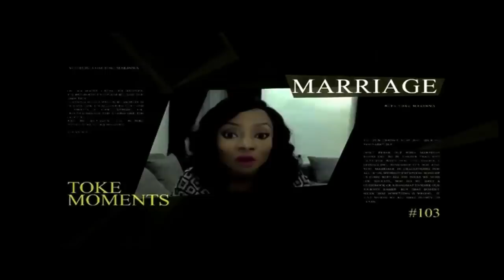20's Vs 30's...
TokeMoments - We are BACK!!! Watch this episode where Toke talks about those things you should do in your 20's and the ones you shouldn't attempt in your 30's.